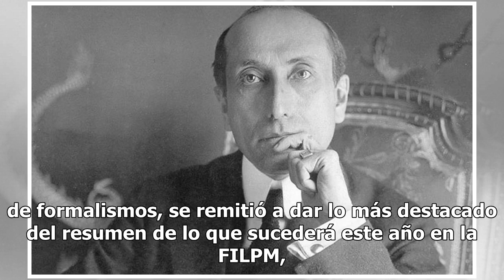Edición de la FIL de Minería recordará a célebres escritores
Con su gran oferta editorial, homenajes, talleres y su calidad de la magna fiesta literaria de la Ciudad de México, la Feria Internacional del Libro del Palacio de Minería, se llevará a cabo del 21 de febrero al 4 de marzo, en su 40 edición en la que habrá mil cuatrocientas actividades. En la acostu...